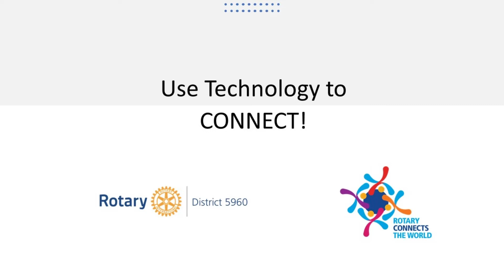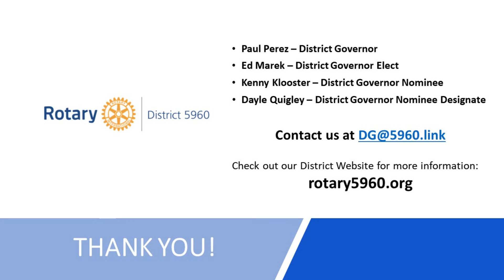Around the District - April 2020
April’s edition focuses on what Clubs could and should be doing during this unprecedented time. It’s a time of uncertainty as to our everyday lives and how our Rotary Clubs’ functions are disrupted. With disruption comes innovation and opportunities.